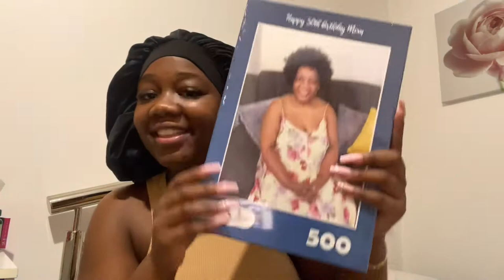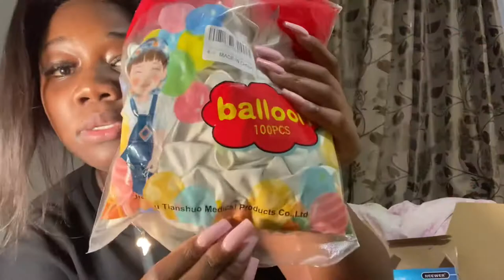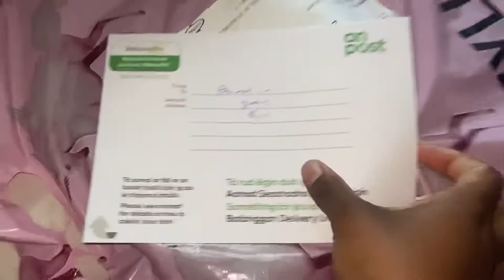Weekly Vlog & mom's 50th birthday surprise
It's your girl Brownbiscuit. I love a fresh set of nail but my Toes Where screaming!!! I hope you enjoy & meet some of my family. Happiest Birthday to my best friend - mama Magama. I love you words can't describe

instragram  brownbiscuit_